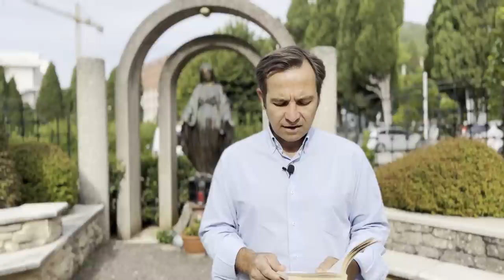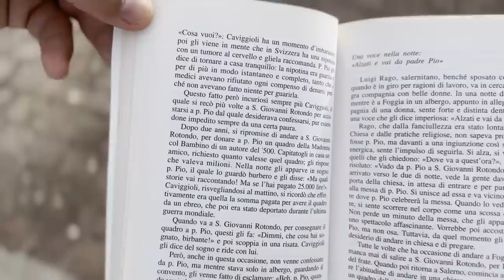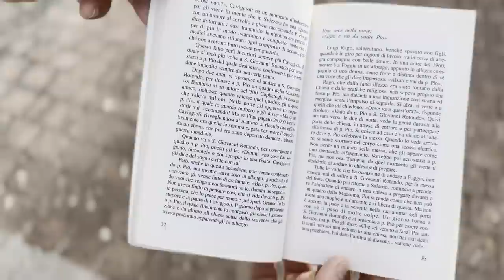Mi è apparso Padre Pio e mi ha preso per mano